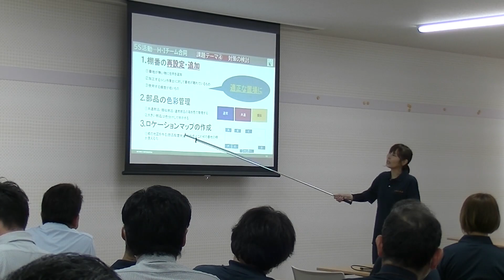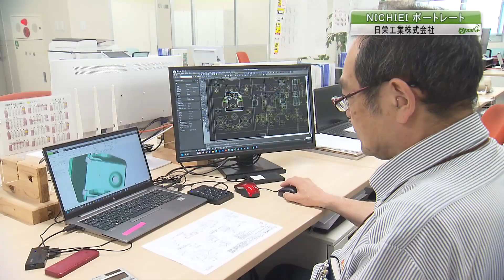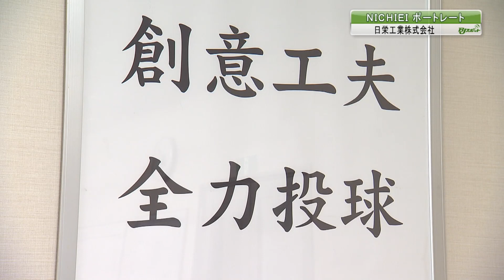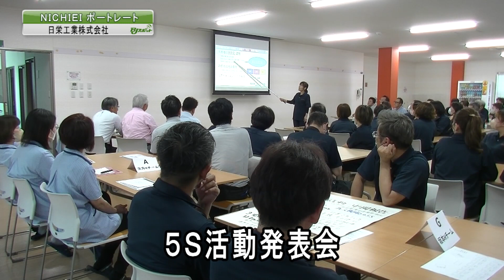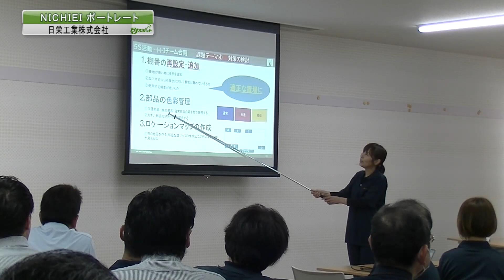ビジネスジャーナル ～日栄工業株式会社～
住所：藤岡市森新田５８８－１

プレスをコア技術として、金型から金属加工、アセンブリまで、一貫生産をおこなっている日栄工業（藤岡市）を紹介します。